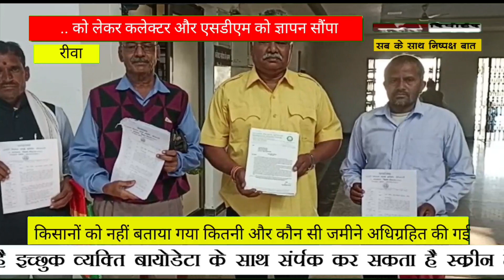रीवा से खबर/किसान यूनियन पदाधिकारियों ने किसानों की समस्याओं को लेकर कलेक्टर, एसडीएम को ज्ञापन सौंपा